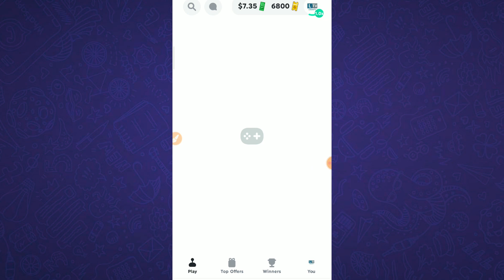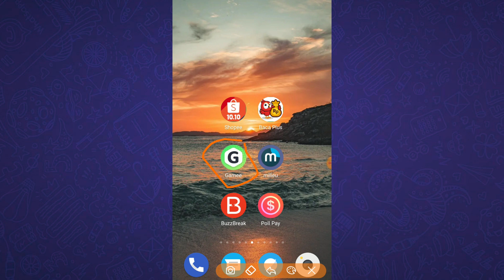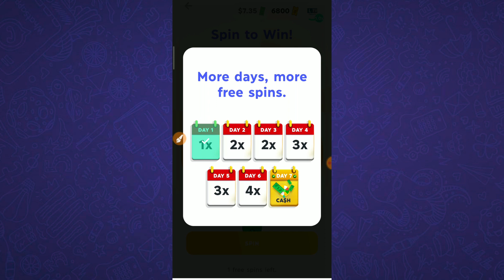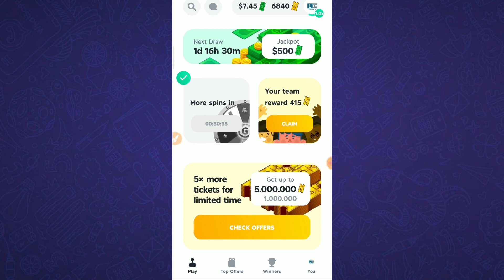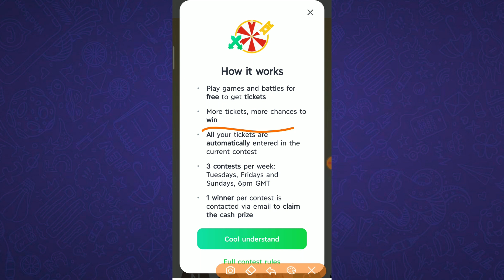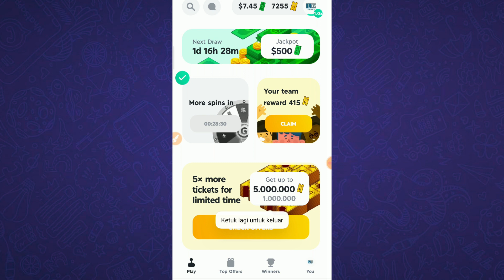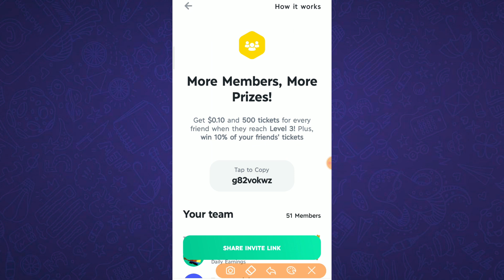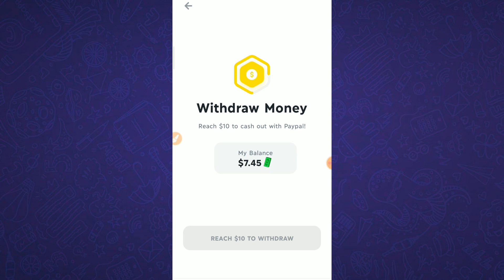Anak Sekolah Pun Bisa!! Main Game Dapat $7,5 || Game Penghasil Uang Termudah 2020 | Review Gamee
Hai guys, berikut review game penghasil uang termudah 2020. Selain bermain game online, terdapat beberapa tugas lain yang bisa di kerjakan untuk mendapatkan uang pada aplikasi ini. Nama aplikasinya yaitu Gamee. Simak ulasan selengkapnya yah.